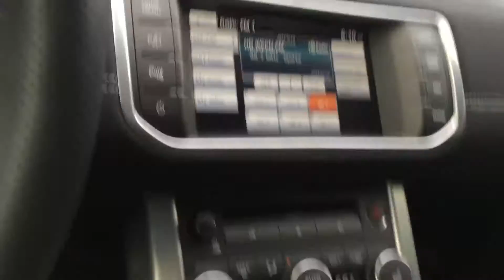CP visits AMITYVILLE HORROR actual home.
See CP drive past the house where all the mystery lies behind the story of the Lutz family and their 28 days of horror, in Amityville NY.